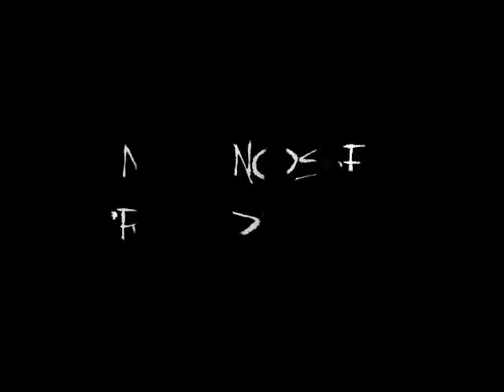When I'm Gone---Spirit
(sorry about the quality, I don't know why it's like that)